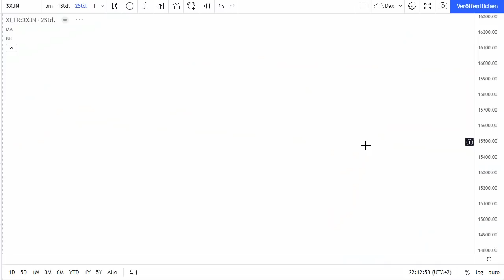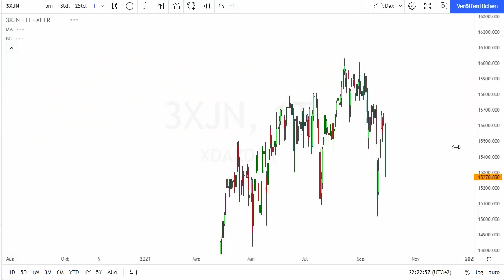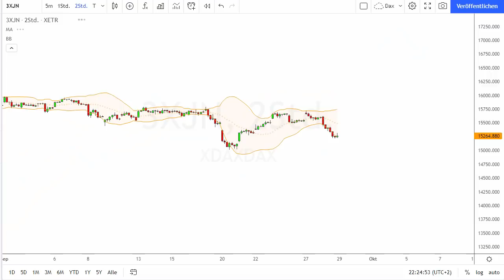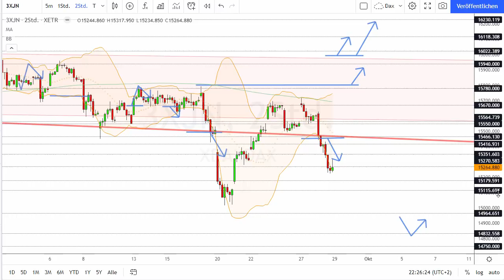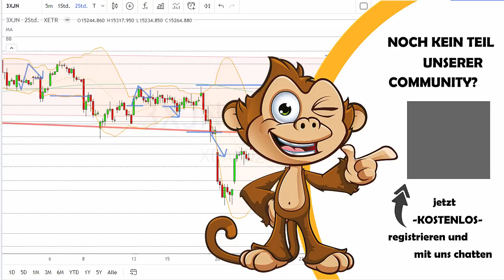Dax Analyse 29.09.2021